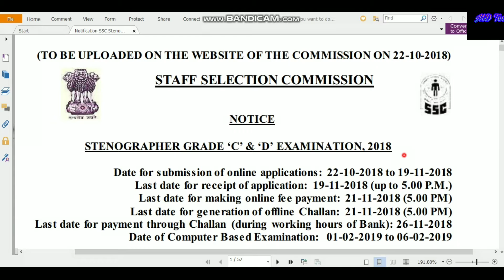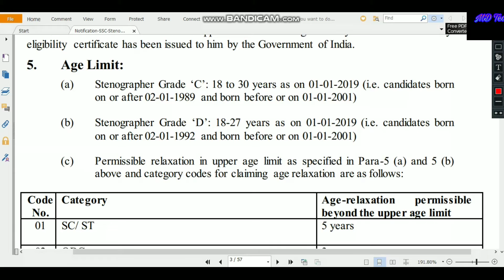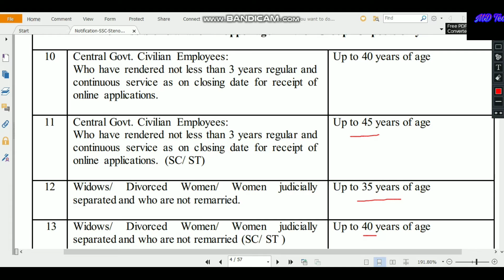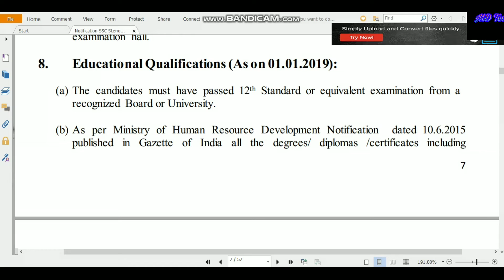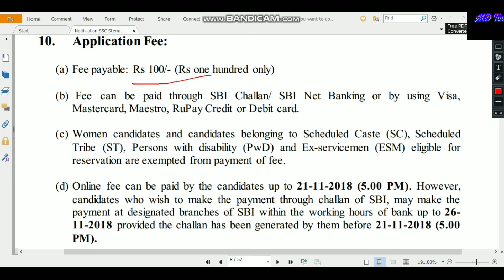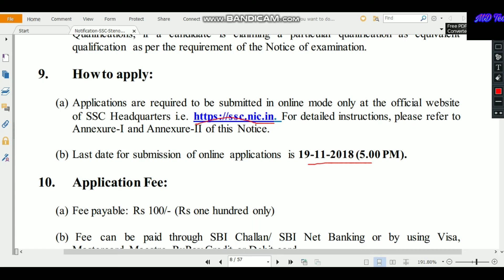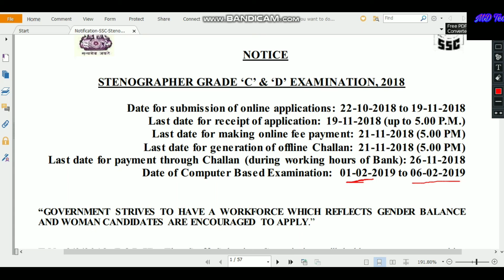Ssc Stenographer Recruitment 2018-19 12th pass Candidates All over India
ssc stenographer Recruitment के बारे मे बताया गिया hai, All Over India में Cbt exam लिया जायेगा, हर जानकारी यहासे मिलेगा